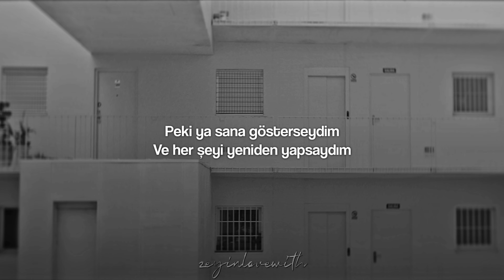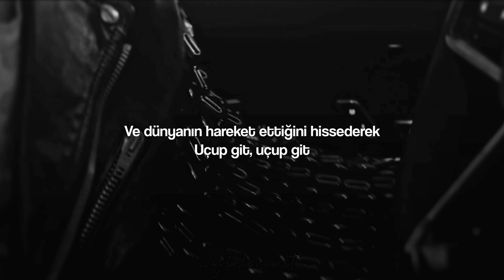V - Blue | Türkçe Çeviri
LYRICS ROMANIZATION
[Intro]
On and on and on
And my love
Can we go?

[Verse 1]
What if I show you
And make it all new
Green, yellow, red, blue
Whatever seems good to you
Darege haru
Billyeoon byeoldeul
Neol bone modu
But baby you're still blue, blue

[Chorus]
Blue, blue
Blue, blue
Blue, blue

[Post-Chorus]
Ah-ah, ah-ah, on and on and on

[Verse 2]
Yojeume jaju
Naeswineun hansum
It's sinking me too
Da malhaejwo jeonbu
So swing my way, baby
And let me close you
And feel the world move